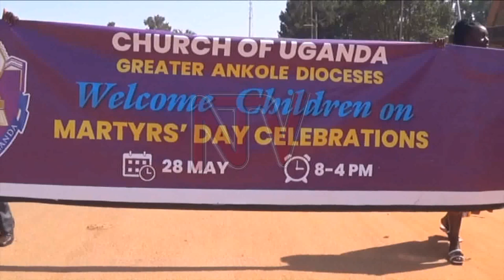Anglican church holds Martyrs' celebrations for children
Ankole Diocese Bishop Sheldon Mwesigwa has urged parents to encourage their children to turn to God while they are still young. According to Bishop Mwesigwa, this will help them to live longer. The call came as he presided over a day of prayer at the Anglican prayer site in Nakiyanja, Namugongo, to celebrate Uganda Martyrs’ day.